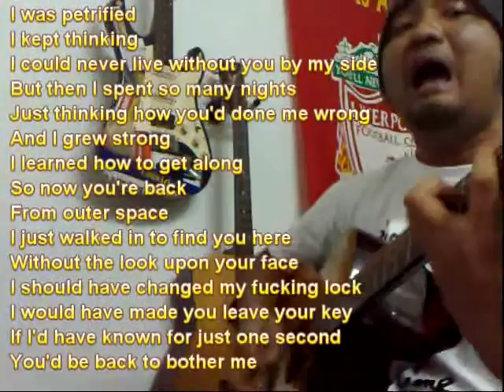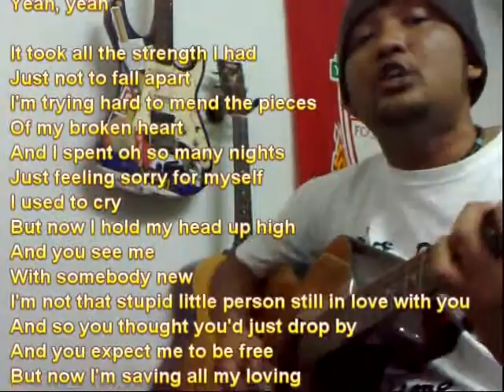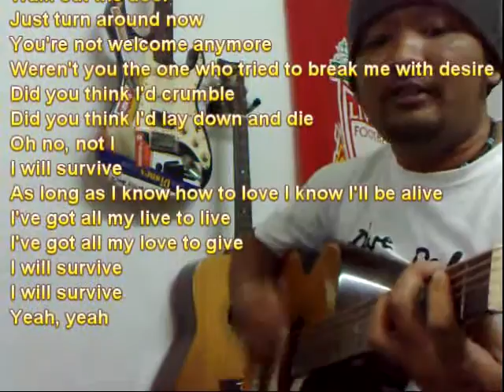Cake - I Will Survive (cover)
Old video. 2009